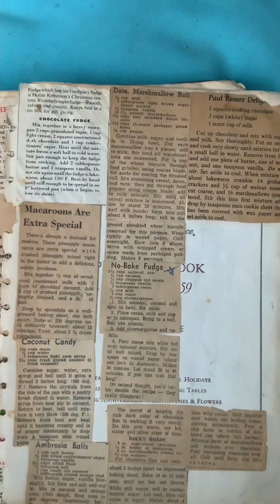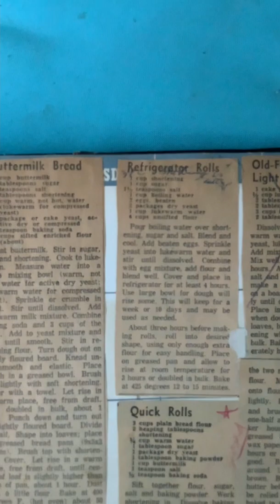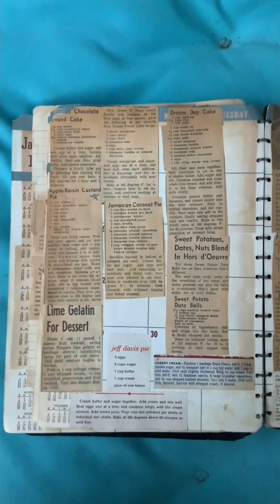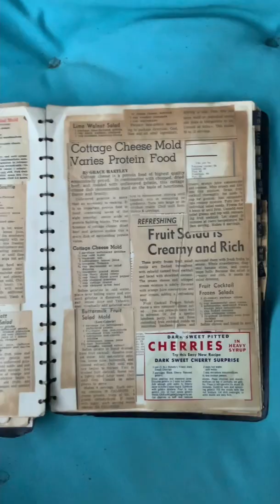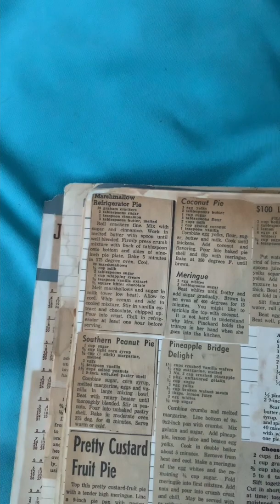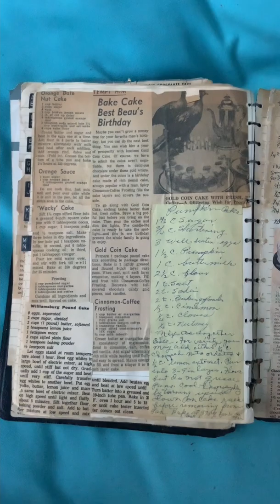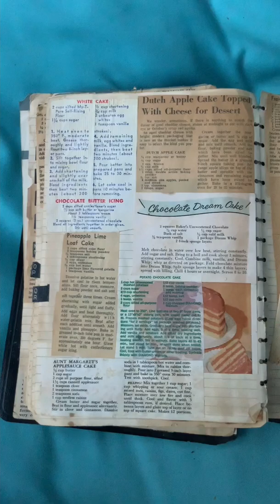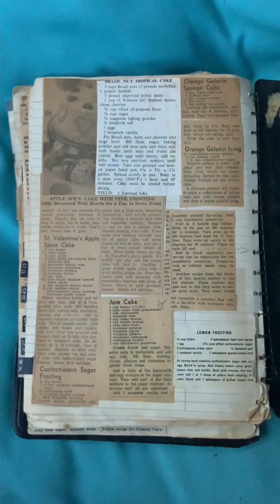Look through this 1959 personal cookbook with me! It’s so special to me.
This cookbook is so special to me. Come look at it with me and hear the story of how I got it. And yes, it’s inside of a 1959 Mortician’s Supply Calendar!

My websites:
Blog full of recipes and some homesteading and travel: MrsHappyHomemaker.com
Antique cookbook store: AntiqueCookbooks.com